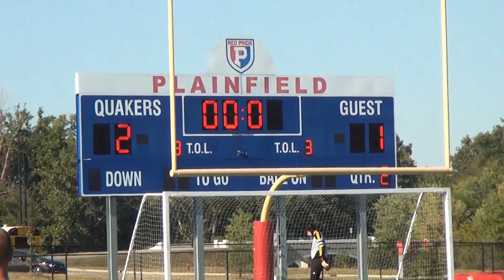PHS Varsity BOYS SOCCER vs Coventant Christian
Plainfield Varsity Boys play in a tight game with Coventant Christian, Blake Wilson makes the second / winning goal. Coventant made it a tight 2-1 game immediately after Blake scored.